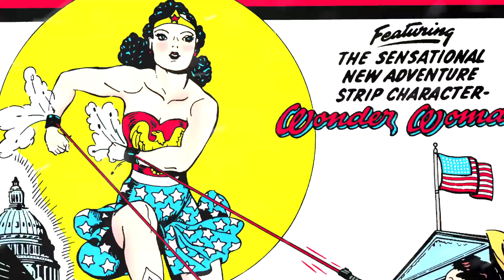BvS 101 | Origins of Justice | Warner Bros. Entertainment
You know the heroes, but do you know their true origins? Get your first ‪BvS 101‬ lesson on Batman, Superman, and Wonder Woman. Hosted by Jason Inman from DC All Access.

Own Batman v Superman: Dawn of Justice on Digital HD and Blu-ray Now

Directed by Zack Snyder and distributed by Warner Bros. Pictures, the film is a follow up to 2013's Man of Steel and is the second installment in the DC Extended Universe. It was written by Chris Terrio and David S. Goyer, and features an ensemble cast that includes Ben Affleck, Henry Cavill, Amy Adams, Jesse Eisenberg, Diane Lane, Laurence Fishburne, Jeremy Irons, Holly Hunter and Gal Gadot. Batman v Superman: Dawn of Justice is the first live-action film to feature Batman and Superman together, as well as the first live-action cinematic portrayal of Wonder Woman, Aquaman, Cyborg and The Flash. In the film, criminal mastermind Lex Luthor manipulates Batman into a preemptive battle with Superman, whom Luthor is obsessed with defeating.

The general public is concerned over having Superman on their planet and letting the "Dark Knight" - Batman - pursue the streets of Gotham. While this is happening, a power-phobic Batman tries to attack Superman. Meanwhile Superman tries to settle on a decision, and Lex Luthor, the criminal mastermind and millionaire, tries to use his own advantages to fight the "Man of Steel".